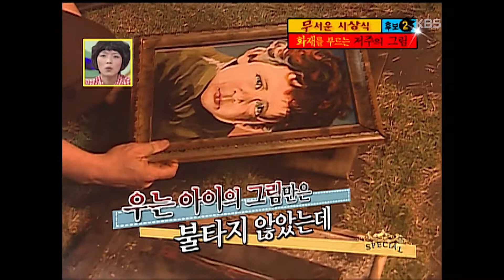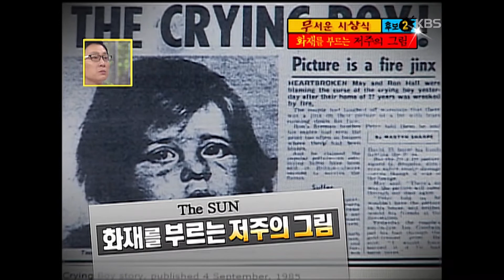[기막힌 클립] 화재를 부르는 저주의 그림, 브루노의 우는 소년[스펀지 2.0] | KBS 20090710 방송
한 마을에서 일어나 대형화재...그리고 남자를 지켜보는 그림 하나
계속되는 화재사건 속 놀랍고도 무서운 비밀, 화재를 부르는 저주의 그림
1984년부터 총 40여건의 화재 현장에서 발견된 브루노(Bruno amadio)의 그림

[스펀지 2.0] | KBS  20090710 방송